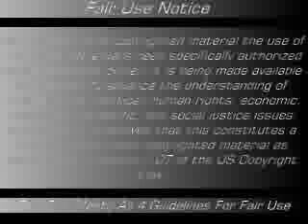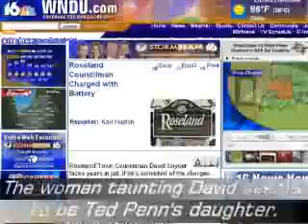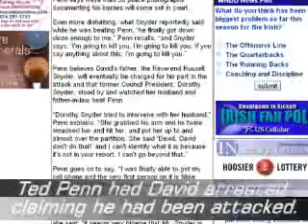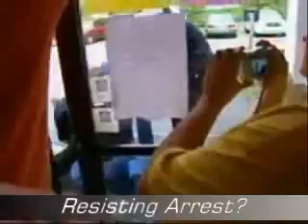Welcome to Nazi Germany ! .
The police have never been "defenders of the people", their job is to protect and serve the government. We're nothing but a revenue source, tax slaves; the only protection afforded to us by the state is the sort of protection a farmer provides for his livestock. We're property to them, not people. The mentality of the police is the mentality of house slaves; they love 'massa', because he's good to them. They hate us field slaves because we don't share their love for our masters.